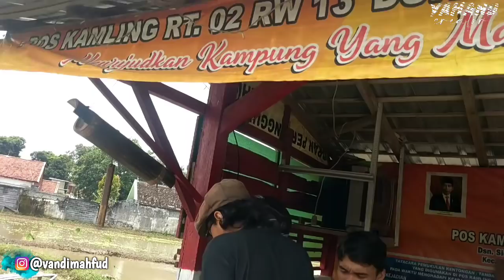NGAKAK RUWET TV di balik layar "WONG APES" || YAHANU CREATOR